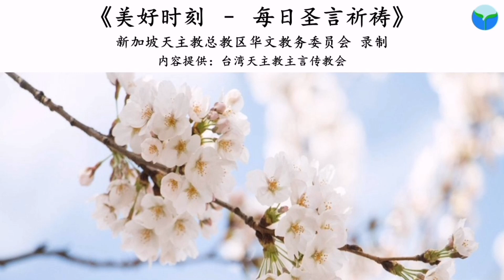《美好时刻 - 每日圣言祈祷》2021年9月7日(点击caption来观看字幕)